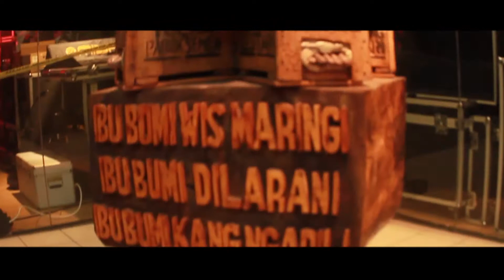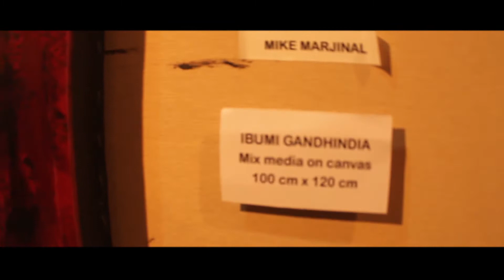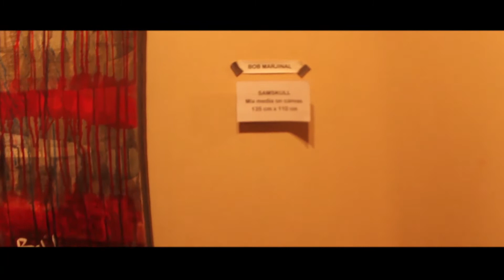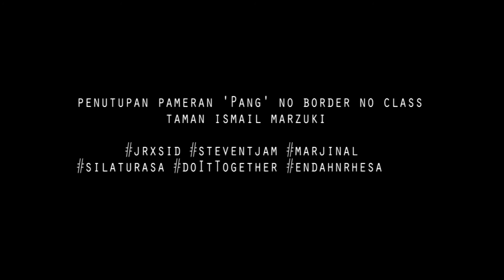MARJINAL I Jrx I at Galeri Cipta lll Visual ART Exhibition ''PANG! NO BORDER, NO CLASS'' 2018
Penutupan pameran Visual ART Exhibition 'Pang' no border no class''

Oncam I AT.taman ismail  marzuki

18 April s/d 30 April 2018